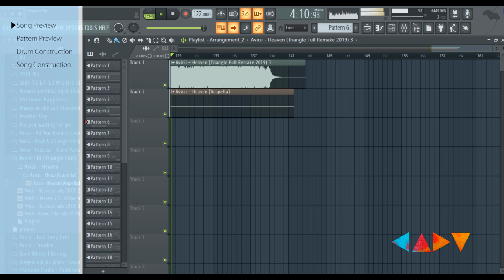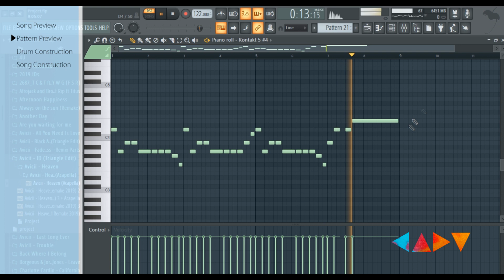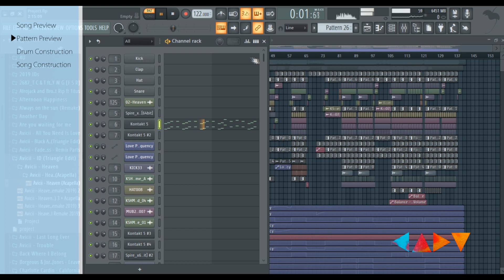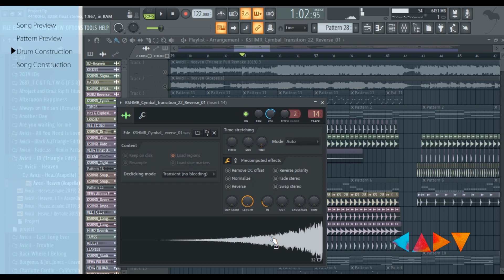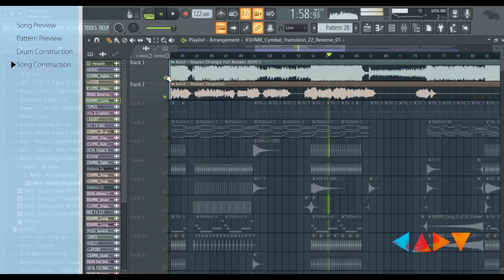Avicii - Heaven (Triangle Remake)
100 likes = Free Flp